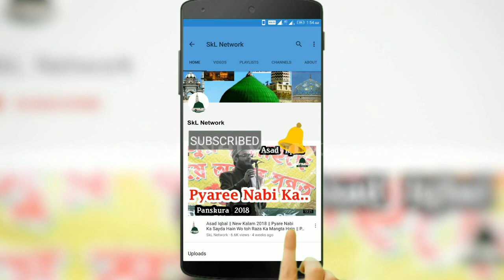Mehmud Alam Faizi || Kalam E TajuShariya || Sarkar E Madina Conference, Panskura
Voice
Prgm - Sarkar E Madina Conference
Venue - Jk. Pur, Panskura
Date - 03/03/2021
with Asad Iqbal Kalkattabi

Rec. Ptnr.
@SkL Naat